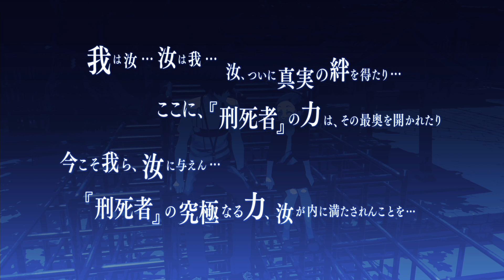刑死者 神社の女の子コミュ 大橋 舞子 集 コミュストーリー 【ペルソナ3 リロード】PERSONA3 RELOAD ネタバレ注意 P3R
港区の人工島ポートアイランドにある月光館学園高等部に編入した主人公の少年は、怪物の襲撃をきっかけに「ペルソナ」という心の力に目覚める。

彼は特別課外活動部（S.E.E.S.）に加入し、仲間と共に「影時間」に現れる謎の怪物「シャドウ」を討伐するため戦い続ける。

果たして彼を待ち受ける運命とは…

男性主人公
アルカナ - 愚者（ワイルド）
ペルソナ - オルフェウス
武器 - 片手剣
本作の男性主人公。17歳。月光館学園に転入してきた高校2年生の少年。10年前に「シャドウ」研究所の爆発事故で両親を亡くし、それ以来各地を転々としている。

岳羽 ゆかり（たけば ゆかり）
アルカナ - 恋愛
ペルソナ - イオ
武器 - 弓
女性 / 生年月日 - 1992年10月19日 / 星座 - 天秤座 / 身長 - 159cm / 体重 - 不明 / 血液型 - B型
茶色のショートヘアにハートのチョーカーが特徴の主人公のクラスメイトの女子。16歳。弓道部に所属する。

伊織 順平（いおり じゅんぺい）
アルカナ - 魔術師
ペルソナ - ヘルメス
武器 - 両手剣
男性 / 生年月日 - 1993年1月16日 / 星座 - 山羊座 / 身長 - 170.5cm / 体重 - 不明 / 血液型 - B型
青いスポーツ帽子と顎鬚がトレードマークの主人公のクラスメイト。16歳

桐条 美鶴（きりじょう みつる）
アルカナ - 女帝
ペルソナ - ペンテシレア
武器 - 片手剣
女性 / 生年月日 - 1991年5月8日 / 星座 - 牡牛座 / 身長 - 166cm / 体重 - 不明 / 血液型 - O型
独特の文語的口調や言語センスを用いて話すのが特徴の月光館学園高等部3年生。17歳。

真田 明彦（さなだ あきひこ）
アルカナ - 皇帝
ペルソナ - ポリデュークス
武器 - ナックル
男性 / 生年月日 - 1991年9月22日 / 星座 - 乙女座 / 身長 - 175.5cm / 体重 - 不明 / 血液型 - A型
月光館学園高等部3年生。17歳。ボクシング部の主将。

山岸 風花（やまぎし ふうか）
アルカナ - 女教皇
ペルソナ - ルキア
武器 - なし
女性 / 生年月日 - 1992年12月22日 / 星座 - 山羊座 / 身長 - 152cm / 体重 - 不明 / 血液型 - O型
水色またはエメラルドグリーンのショートヘアーが特徴の月光館学園高等部2年生で主人公の隣のクラス。16歳。

アイギス
アルカナ - 戦車
ペルソナ - パラディオン
武器 - 重火器
女性 / 生年月日 - 1999年9月10日 / 星座 - 乙女座 / 身長 - 163cm / 体重 - 不明[注 13] / 血液型 - 不明
傍目には金髪に可憐な少女にみえるのと、胸元の赤い大きなリボンがトレードマークの少女型戦闘用ロボット。

コロマル / 虎狼丸（ころうまる）
アルカナ - 剛毅
ペルソナ - ケルベロス
武器 - 短刀
首輪が召喚器となっている、白みがかった灰色の体毛と赤い目の色が特徴のアルビノの柴犬。

天田 乾（あまだ けん）
アルカナ - 正義
ペルソナ - ネメシス
武器 - 槍
男性 / 生年月日 - 1998年6月24日 / 星座 - 蟹座 / 身長 - 140cm / 体重 - 不明 / 血液型 - AB型
ややハネ気味な茶髪と常に半ズボンなのが特徴の月光館学園初等部5年生の少年。10歳。

荒垣 真次郎（あらがき しんじろう）
アルカナ - 法王
ペルソナ - カストール
武器 - 鈍器
男性 / 生年月日 - 1991年8月11日 / 星座 - 獅子座 / 身長 - 177cm / 体重 - 不明 / 血液型 - A型
月光館学園高等部3年生の男子。17歳。真田の幼なじみ。

【マジシャン 魔術師】【プリーステス 女教皇】【エンペラー 皇帝
皇帝】【エンプレス 女帝】【ハイエロファント 法皇】【ラヴァーズ 恋人】【チャリオッツ 戦車】【ジャスティス 正義】【ハーミット 隠者】【フォーチュン運命】【ストレングス 力】【ハングドマン 吊られた男】【伏見 千尋（ふしみ ちひろ）森山 夏紀（もりやま なつき）友近 健二（ともちか けんじ）宮本 一志（みやもと かずし）小田桐 秀利（おだぎり ひでとし）西脇 結子（にしわき ゆうこ）平賀 慶介（ひらが けいすけ）ベベ / アンドレ・ローラン・ジャン・ジェラール 末光 望美（すえみつ のぞみ）神木 秋成（かみき あきなり）大橋 舞子（おおはし まいこ）北村 文吉（きたむら ぶんきち）、北村 光子（きたむら みつこ）たなか社長 時価ネット田中　無達（むたつ）早瀬 護（はやせ まもる）ベルベットルーム　イゴール　エリザベス　ファルロス　望月 綾時（もちづき りょうじ） / ニュクス・アバター】【「愚者」01「魔術師」02「女教皇」03「女帝」04「皇帝」05「法王」06「恋愛」07「戦車」08「正義」09「隠者」10「運命」11「剛毅」12「刑死者」13「死神」14「節制」15「悪魔」16「塔」17「星」18「月」19「太陽」20「審判」
XX「永劫」21「宇宙」

挑戦メニュー　ペルソナ3 リロード PERSONA3 RELOAD P3R

プレイヤー　うしねこ(usi-neko-ch-yt)

使用マシン デバイス
ＰＬＡＹＳＴＡＴＩＯＮ5　ＰＳ５　プレイステーション5
Nintendo Switch　ニンテンドースイッチ

PC WINDOWS i7 GTR3080
サブPC　WINDOWS i7 GTR3070ti
ノートPC WINDOWS i7 GTR3050ti

モニター　I-O DATA

マウス　【Razer Viper V2 Pro】　【Razer Naga Pro】
マウスパッド　【Razer Firefly V2】
キーボード　【RAZER BLACKWIDOW V3 PRO - YELLOW SWITCH】
左手デバイス　【Razer Tartarus Pro】
ヘッドホン　【Razer Kraken V3 Pro】　【Razer Kraken Kitty Black】
カメラ　【Razer Kiyo Pro】
マイク　【Razer Seiren V2　Pro】
フロアマット　【TEAM RAZER FLOOR MAT】
ゲーミングチェア　【Razer iskul Green】
オットマン　【Bauhutte(バウヒュッテ) ゲーミングオットマンワイド ブラック】
照明　【Razer Chroma Light Strip Set】
ゲームパッド　【Razer Wolverine V2 Chroma】
キャプチャーボード　【Razer Ripsaw HD】　【Live Gamer EXTREME 2 - GC551】

Let's play
Japanese. Game play-by-play. capture
일본어. 게임 플레이 바이 플레이. 사로잡다
Японский. Игра за игрой. захват
日本人。 游戏现场。 秘籍
Jepang. Permainan bermain-demi-bermain. menangkap
ญี่ปุ่น เกมเล่นโดยการเล่น จับ
Japanisch. Spiel für Spiel. Gefangennahme.

ペルソナ3 リロード
PERSONA3 RELOAD